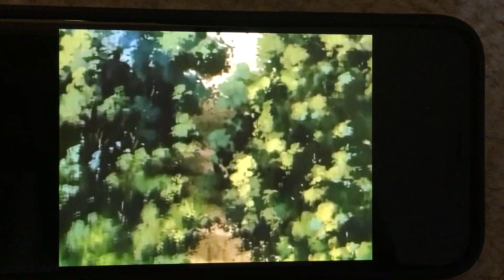Momiji is Very Apprehensive About Going Home